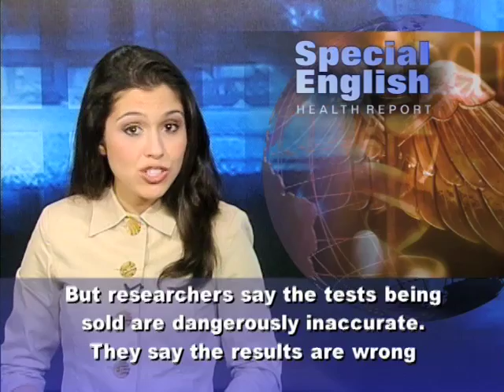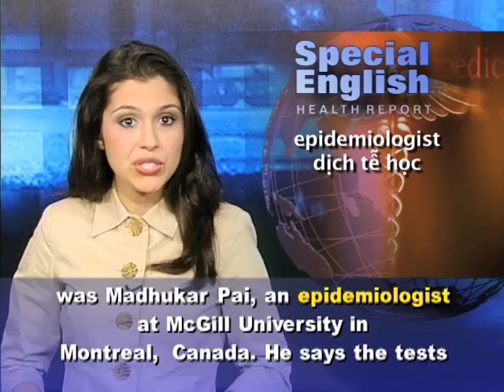Anh ngữ đặc biệt 506 health (VOA)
Chương trình học tiếng Anh của VOA: Special English Health Report - Faulty TB Test. Xin hãy vào để xem các bài kế tiếp.

The World Health Organization is urging health officials to ban commonly available blood tests for tuberculosis. WHO officials made the call after two studies found that results from a commonly used test are undependable and misleading.

The blood tests are low cost and produce fast results. They are widely used in developing countries, especially India. The Indian government says the country has more than two million new cases of TB a year.

But researchers say the tests being sold are dangerously inaccurate. They say the results are wrong in fifty percent of patients.

David Dowdy studies infectious diseases at the Johns Hopkins Bloomberg School of Public Health in Baltimore, Maryland. He led one of the studies. "These tests are actively doing people harm by causing them either to take medicines that they don't need or delaying the diagnosis that they actually do need, to get better."

Traditional tests for TB examine the sputum, a material found in a person's lungs. Active TB is identified if certain bacterium grows in the test material. However, these tests take longer to carry out. Dr. Dowdy says the blood tests are widely used because of the speed of results. "What these tests do is they measure antibodies in the blood against TB so anytime anyone has been infected with TB at any time in their life, they will develop antibodies. The problem is that one person's antibodies are not going to be the same as another person's antibodies. And we don't have a test yet that can detect these antibodies across the board."

The leader of the other study was Madhukar Pai, an epidemiologist at McGill University in Montreal, Canada. He says the tests are usually used by private medical centers -- not government TB control programs. "So these tests are uniformly not used in the developed world. They are mostly used in countries with weak regulation, and lack of regulation allows these sorts of tests to be on the market and used freely."

Experts say the blood tests are a big business in developing countries, worth millions of dollars a year. The World Health Organization says a million of the tests are done every year. But the tests are not approved by any recognized group. Dr. Pai says the WHO is pushing scientists to continue research for a quick test for TB.